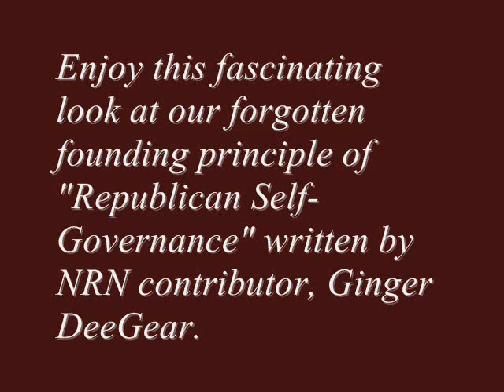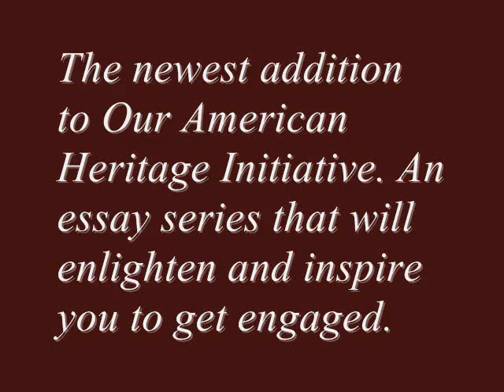Republican Self-Governance Essay Series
Enjoy this fascinating look at the forgotten founding principle of "Republican Self-Governance" that will enlighten and inspire you to get engaged. The Republican Self-Governance Series. New Revolution Now